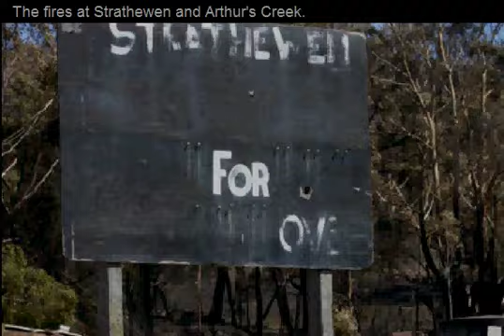BushFire Crisis - The fires at Strathewen and Arthur's Creek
The fires at Strathewen and Arthur's Lake, a truly sad sight :o(